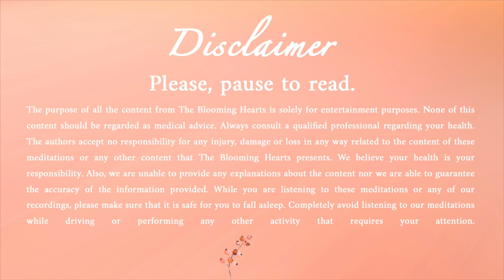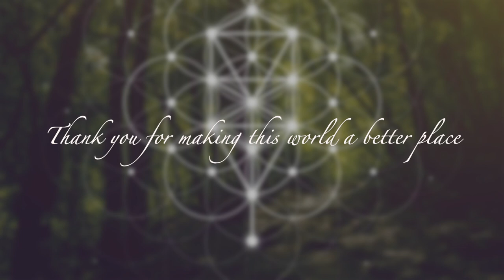Manifest in 2023 Your Heart's Desires | Powerful Guided Meditation with Tree of Life and Archangels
MANIFEST IN 2023 YOUR HEART'S DESIRES | POWERFUL GUIDED MEDITATION WITH TREE OF LIFE AND ARCHANGELS - I'd like to invite you on a journey like no other beautiful being. Visit the tree of life and manifest all your heart's deepest desires. Before your journey, Archangels will attune your energy, so you can manifest with ease and from the place of your higher self.